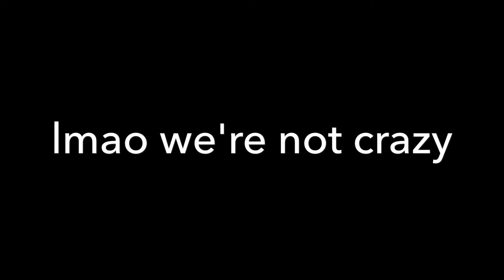KYS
please dont call the cops